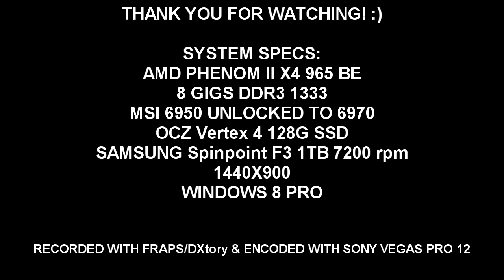Call of Duty: Black ops 2 PC Walkthrough FOB SPECTRE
this is the 4th mission of my black ops series on pc